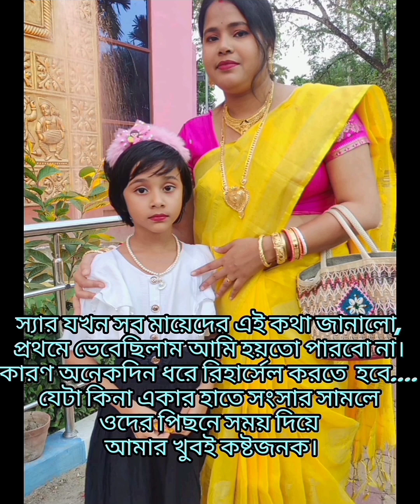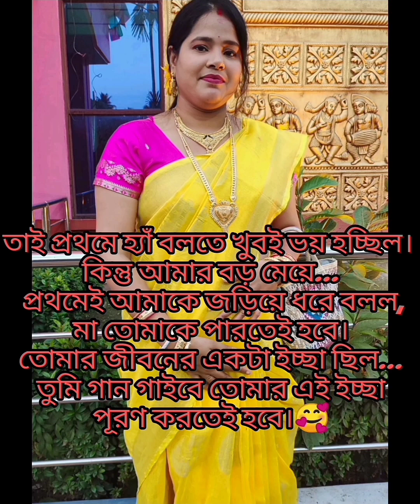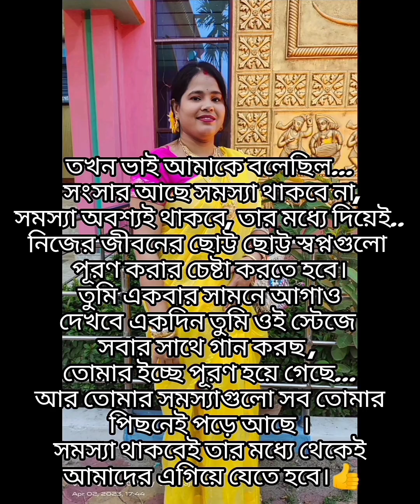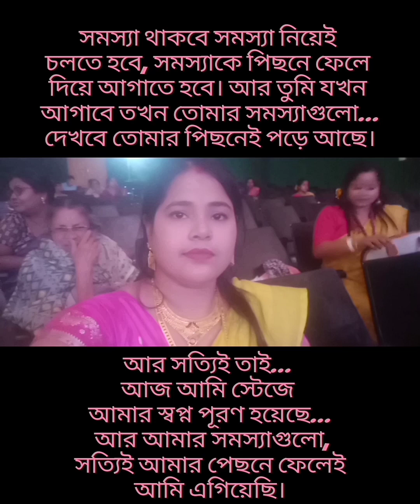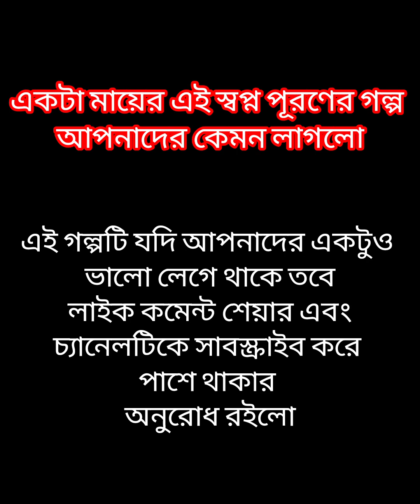মেয়ের হাত ধরে মায়ের স্বপ্নপূরণের গল্প ||Heart Touching Motivational Quotes In Bengla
ভিডিওটি ভালো লেগে থাকলে লাইক কমেন্ট শেয়ার এবং চ্যানেলটিকে অবশ্যই সাবস্ক্রাইব করে আমাদের আরেকটি ভিডিও বানানোর জন্য অনুপ্রাণিত করুন কারণ আপনার একটি লাইক ও একটি কমেন্ট আমাদের অনেক মোটিভেট করে আরেকটি নতুন ভিডিও বানানোর জন্য তাই জলদি বেশি কিছু না ভেবে  একটি লাইক কমেন্ট শেয়ার এবং চ্যানেলটিকে সাবস্ক্রাইব করে পাশে থাকা বেল আইকনটিতে চাপ
দিয়ে আমাদের ভিডিওগুলি প্রতিনিয়ত পেতে থাকুন।

Hert Touching Motivational Quotes
Bangla quotes
Bani বানী
বাংলা মোটিভেশনাল ভিডিও
Sera Bani
Monisheder Bani
মনীষীদের বাণী
বাংলা উক্তি
2023 Motivational Video
সেরা বানী
Heart Touching Khotha
Bani Khatha
Heart Touching Motivational Quotes In Bengla

Bangla quotes
2023 Motivational Video
Heart Touching Khotha
Bani Khatha